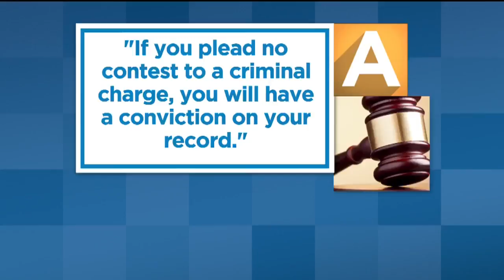Parlare Euro Lounge Shooting Raises Concerns About Downtown Sacramento Violence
The overnight shooting of a bouncer and patron at Parlare Euro Lounge on the 1000 block of 10th Street is raising new crime concerns in an area that's seen new development and urban growth.